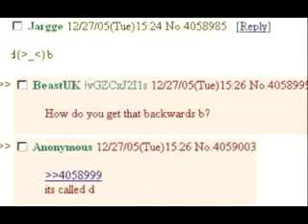Try Not To Laugh Or Grin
SOS about the music ino it's weird!!! Comment and like and dislike!!